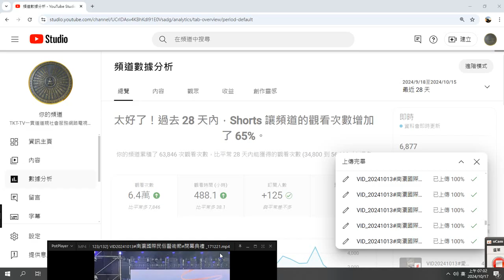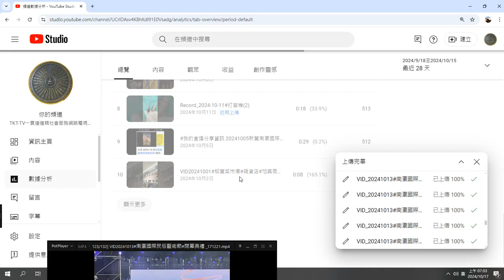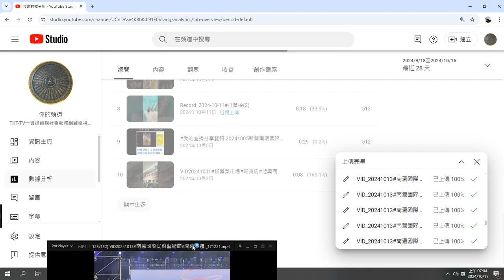tkttv 頻道數據分析 - YouTube Studio 20241017#道親社會服務網路電視臺，影片版權開放，歡迎訂閱